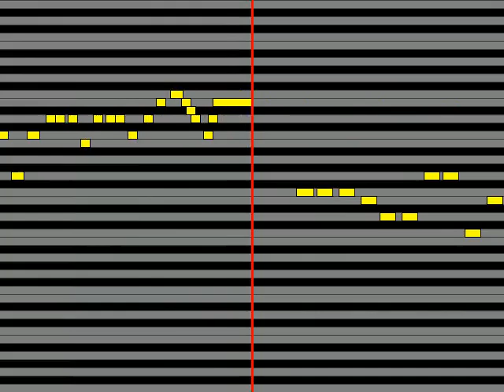【ガイドメロディ】 木村わいP feat 初音ミク 律動厨リズムテスト